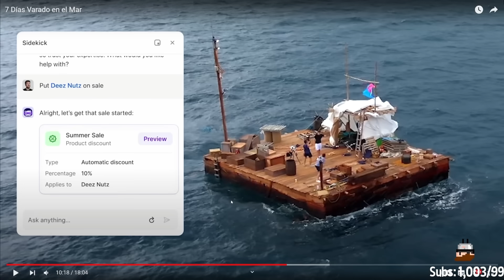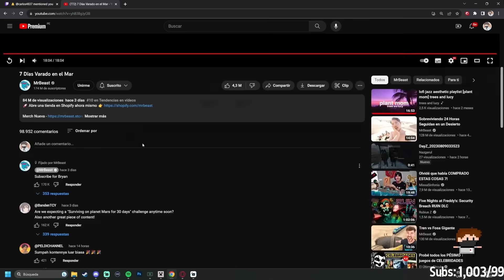AQUINO REACCIONA A MR BEAST 7 Días Varado en el Mar